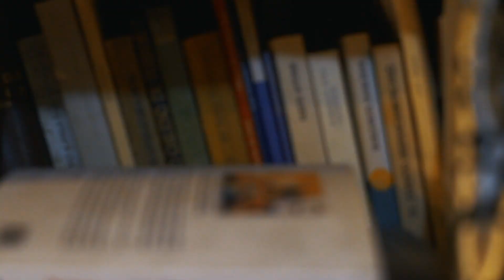Mujeres con Cuento - Pía Barros El Mostrador